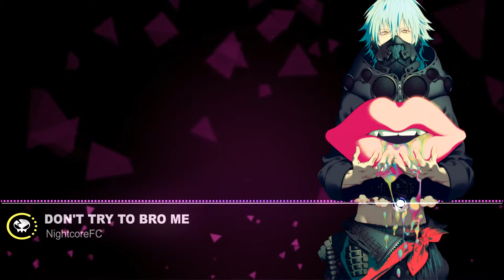▶[Electro] ★ Becko - Don't Try To Bro Me Feat. Jeremiah Payson (Artemio Remix)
♥Song :Becko - Don't Try To Bro Me Feat. Jeremiah Payson (Artemio Remix)

▶ Please help us to develop Channel Nightcore Fanclub thank you

▶You can send Track For us. Channel Will support new song EDM without copyright . Thank For share..